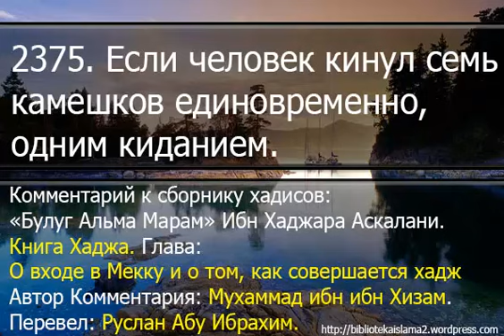2375 Если человек кинул семь камешков единовременно, одним киданием